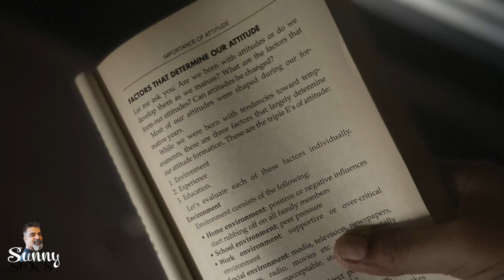I QUIT SMOKING | MY EXPERIENCE | MOTIVATION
Hi there...

In this my third video, I am sharing with you my first hand experience that has  led me to quit the smoking habit (it was something I was hooked on to for nearly 30 years)

This is the first of  2 or even maybe 3 episodes where I give you a broad hint on the insight to this journey  I call 'The Third Road'. The sheer beauty of the third road is that it helps you to not just conquer this will bending habit but it also helps to unleash your version 2.

You may absorb these 2 audio books (links of which are given below) that I found to be immensely helpful - not to directly quit the habit - but as as a bridge that takes you to the Third Road. Why do I call it The Third Road? I will talk about it in detail on my next episode.

Until then...

Peace & light

Sunny C. Dua
Sunny Sides